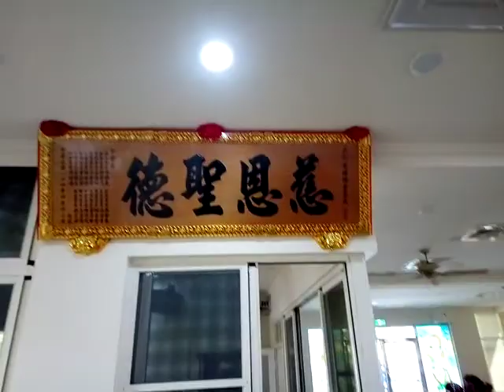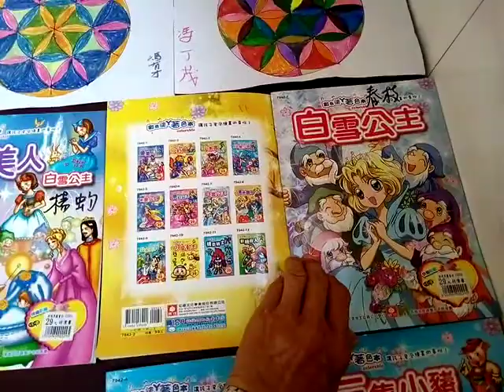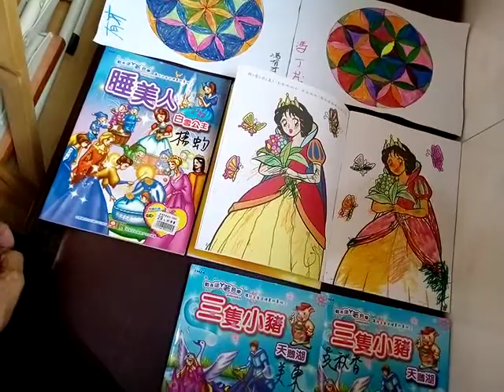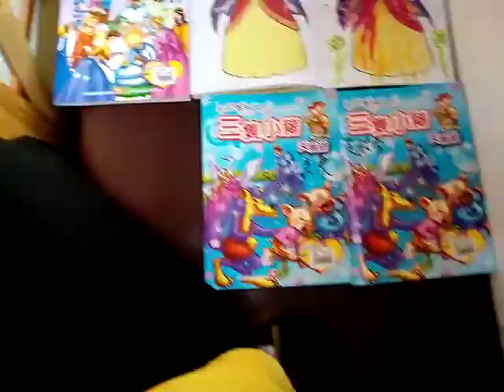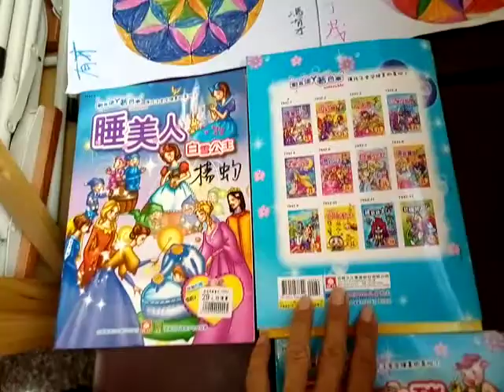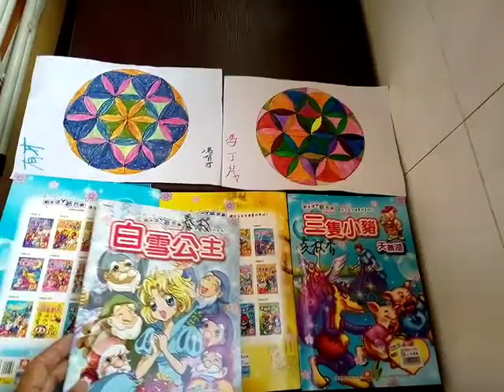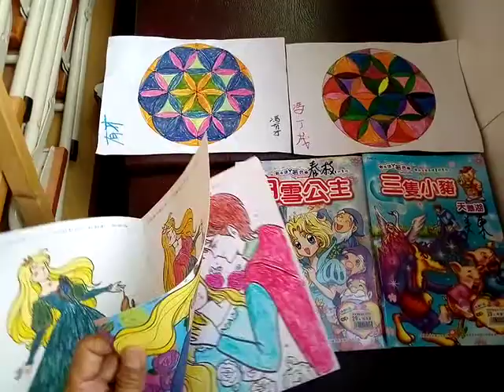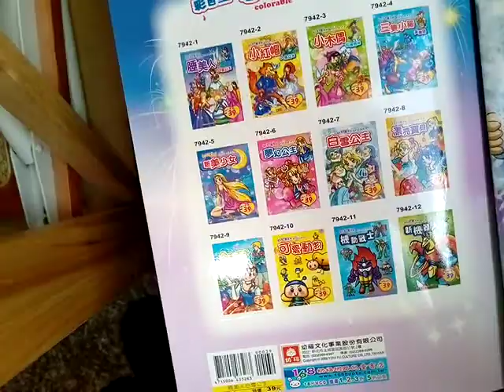VID_20180515_094920_愛祥佛堂老菩薩班黃講師帶讀經--禮運大同篇閩南語版__含彩繪(班員學習果)